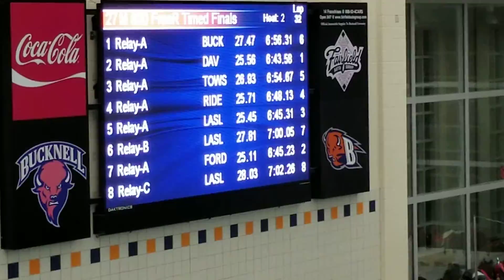12/07/19 Towson Swimming @ Bucknell Invitational (800 free relay)